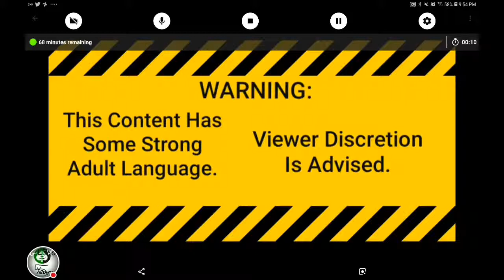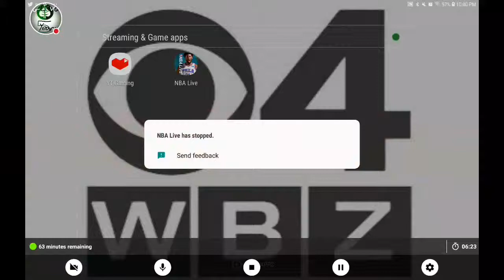NBA LIVE Mobile Gameplay 23: Boston Celtics V.S. New York Knicks Semi-Finals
This Video Has Some Strong Adult Language!

Season 1| Semi-Finals: Boston V.S. New York Knicks

On Today's NBA LIVE Mobile, The Boston Celtics Are Facing The New York Knicks In The Last Semi-Finals!
Will The Celtics WIN Game 1 Of The Season? Tune In To Find Out NOW!

MMXIX Green Boston Corporation,Inc.